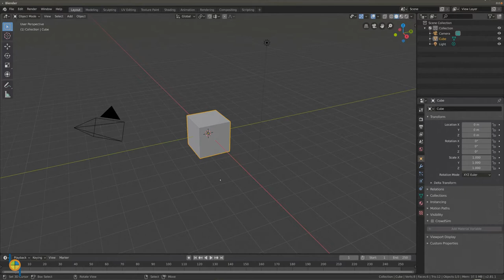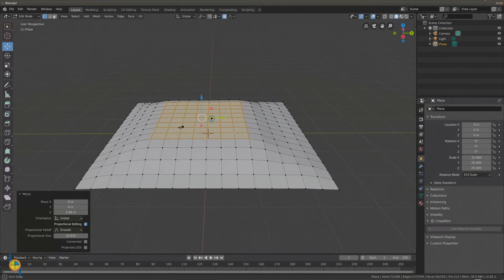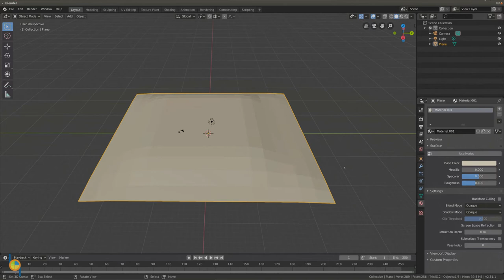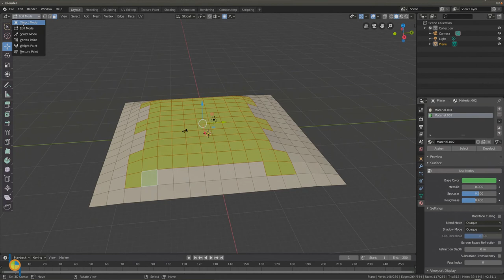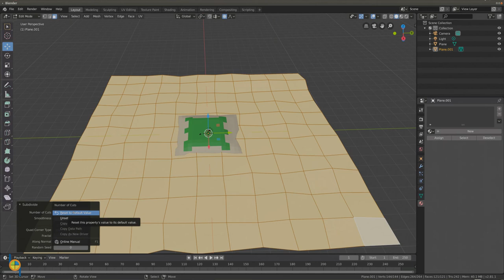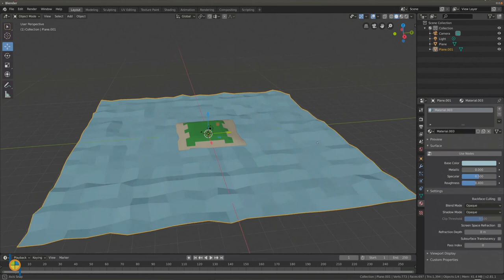A very basic island Blender 2.8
This video is for teaching young students Blender. In this video young students can learn how to create a very basic island using proportional editing and subdivide.